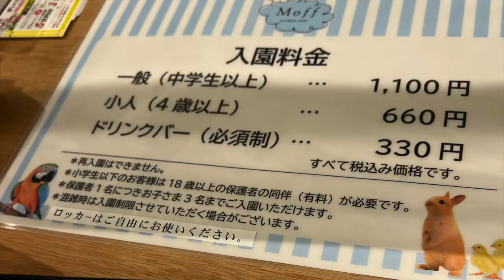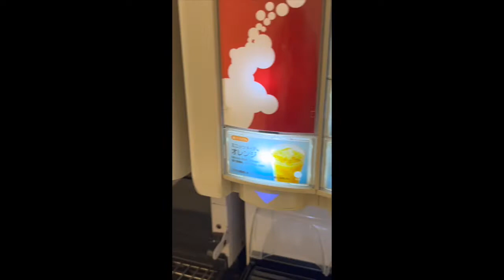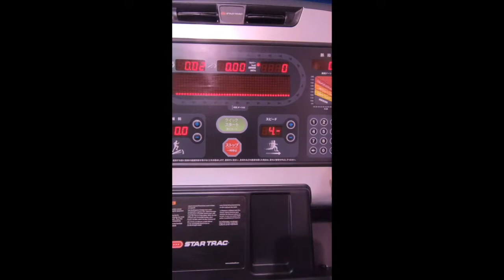Moff Animal Cafe at Rifu Aeon Mall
Thanks to the following music creator for their generosity!